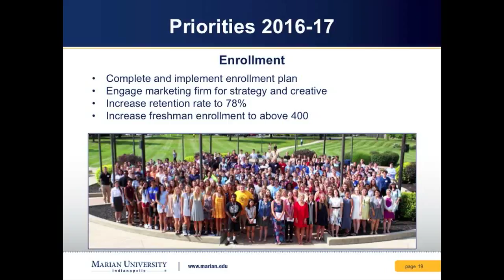State of the University Fall 2016: Power Goals: Enrollment